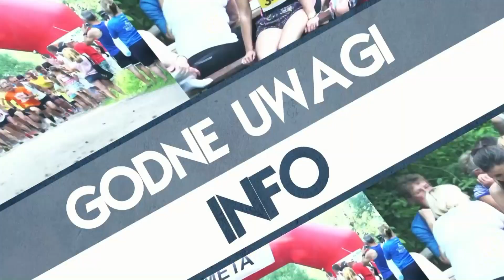Dni Stężycy 2017 (prod. Magnes.TV)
Dni Stężycy 2017 to już historia. W ostatni weekend na Wyspie Wisła i stadionie im. Frąckiewicza bawiły się tłumy mieszkańców gminy i nie tylko.